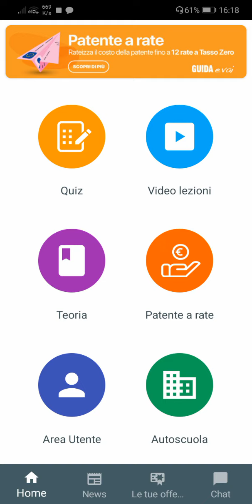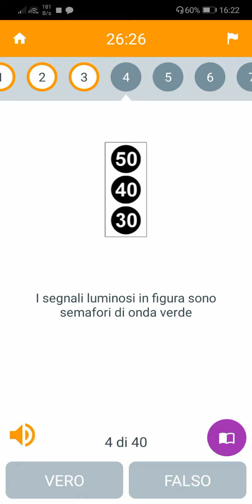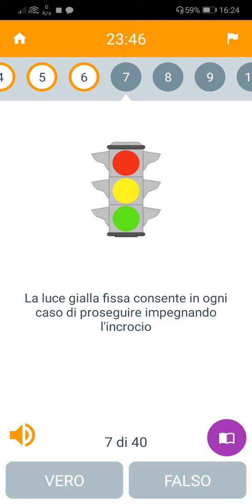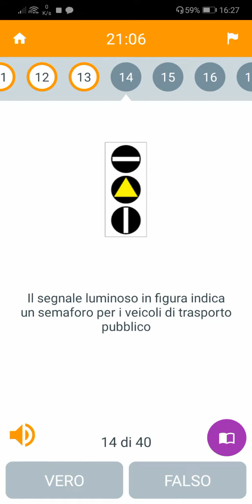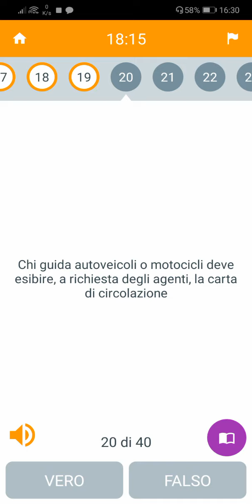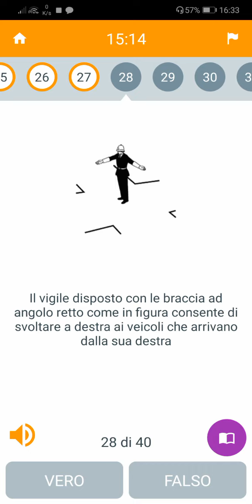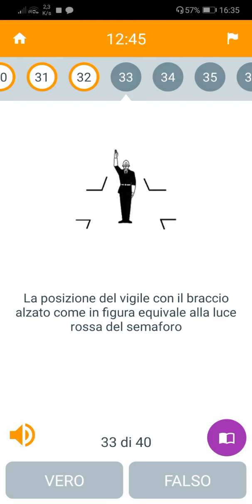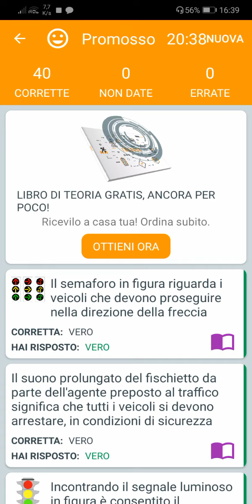امتحان ، الإشارات الضوئية واليدويه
اتحدا نفسك مع محمد هلال